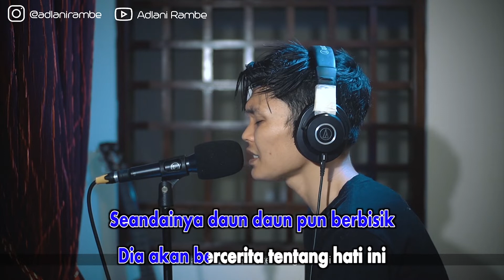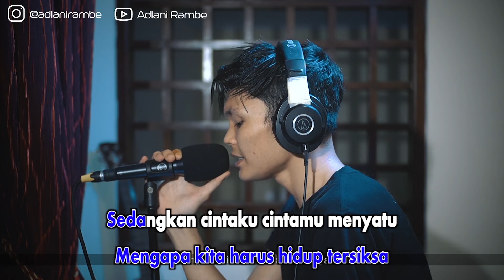Adlani Rambe - Mengapa Tak Pernah Jujur (Official Karaoke Video) | No Vocal - Female Version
Adlani Rambe - Mengapa Tak Pernah Jujur (Official Karaoke Video)